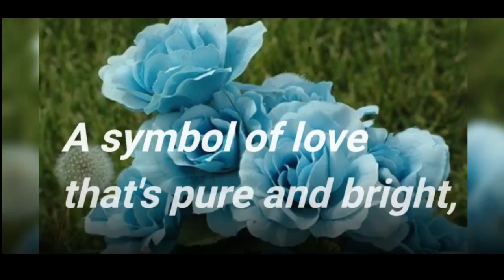The language of flowers;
"Discover the beauty of love and its symbols through this heartfelt poem. 🌸💕"